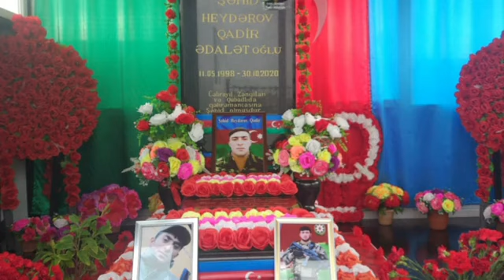METİŞ NAXCIVANLI ŞƏHİD HEYDƏROV QADİR ƏDALƏT OGLU